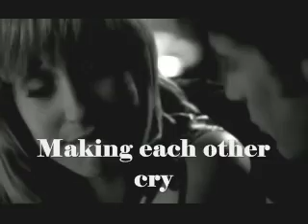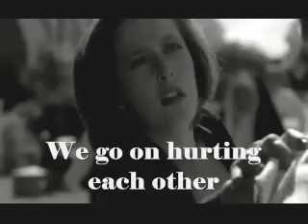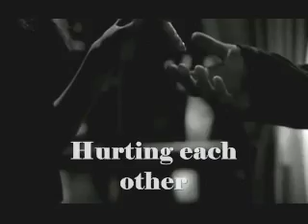The Carpenters – Hurting each other (1972)